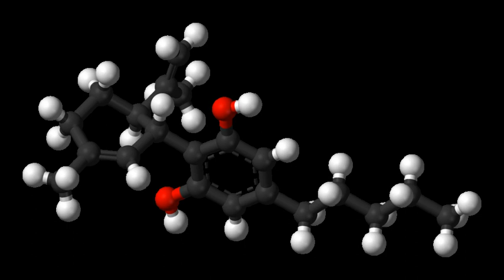ADB-CHMINACA | Wikipedia audio article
This is an audio version of the Wikipedia Article:
ADB-CHMINACA

00:00:14 1 Side Effects
00:00:28 2 Legal status
00:00:38 3 Metabolism
00:00:48 4 See also
00:00:57 5 References
00:01:51 undefined
00:02:00 undefined

- Socrates

SUMMARY
ADB-CHMINACA (also known as MAB-CHMINACA) is an indazole-based synthetic cannabinoid. It is a potent agonist of the CB1 receptor with a binding affinity of Ki = 0.289 nM and was originally developed by Pfizer in 2009 as an analgesic medication. It was identified in cannabinoid blends in Japan in early 2015.